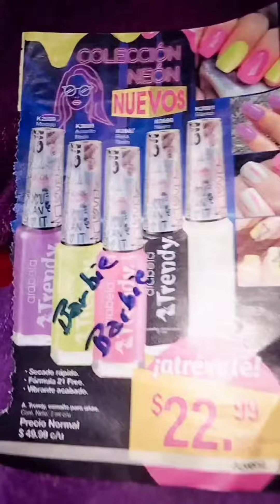NUEVOS Esmaltes NEÓN Arabela